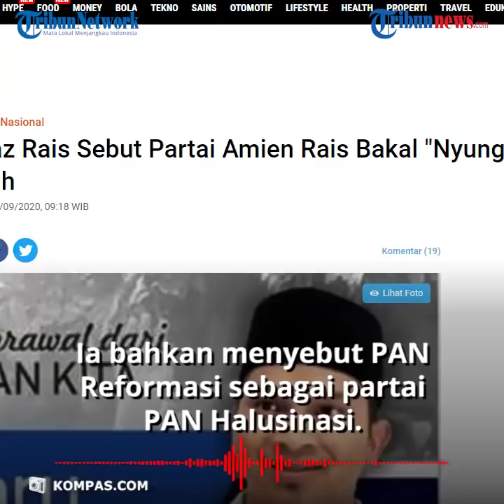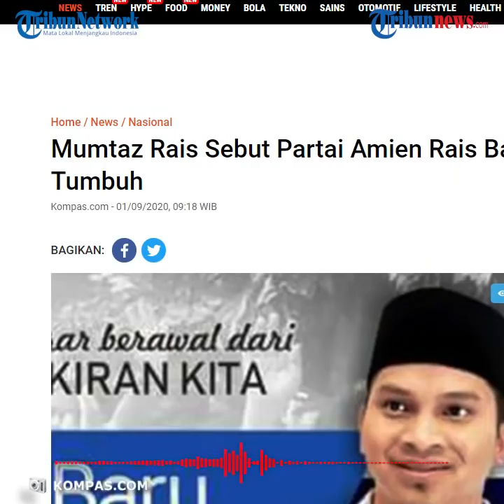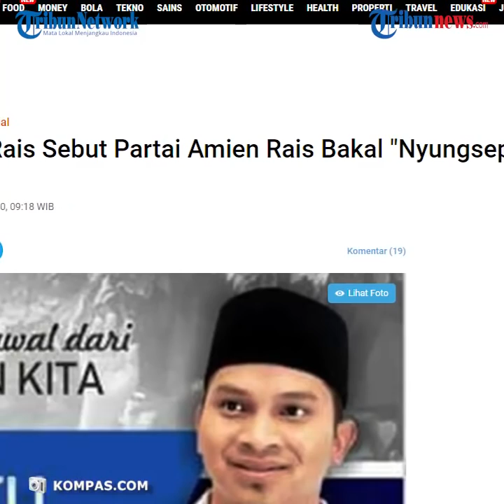Tak Yakin dengan Partai Bentukan Amien Rais, Mumtaz Rais: Malah yang Ada Nyungsep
TRIBUN-VIDEO.COM - Ketua DPP PAN sekaligus putra Amien Rais, Mumtaz Rais nampaknya tak terlalu mendukung dengan langkah sang ayah dalam membentuk partai politik baru.

Ia bahkan meyakini partai bentukan Amien Rais tak bakal berhasil dideklarasikan.

Mumtaz juga mengatakan, partai bentukan sang ayah bakal nyungsep sebelum tumbuh.

Hal ini ia katakan saat dikonfirmasi pada Senin (31/8) malam seperti dikutip dari Kompas.com.

Bukan hanya itu, politisi PAN ini juga mengatakan salah satu faktor yang turut membuat partai ini tak terbentuk adalah tak ada atensi dari publik.

Mumtaz mengatakan seluruh pihak sedang fokus bekerja menangani pandemi Covid-19 beda halnya dengan sejumlah pihak yang akan membentuk partai baru ini.

Ia bahkan menyebut pihak yang membentuk partai baru tersebut sebagai pengangguran yang berhalusinasi.

"Lihatlah, tidak ada satu pun anggota dewan kita dan kepala daerah kita yang mengarah ke sana. Kenapa? Karena mereka semua sibuk bekerja, bukan seperti para pengangguran itu yang luntang-lantung berhalusinasi mau bikin partai," ujar Mumtaz.

Mumtaz pun bernazar, jika PAN Reformasi berhasil dibentuk serta diisi seperempat dari anggota DPR, ia akan berenang dari Pantai Kapuk sampai Labuan Bajo.

Selain itu, apabila Menteri Hukum dan HAM menerbitkan surat keputusan (SK) partai baru tersebut, ia akan kembali berenang.

"Kalau memang PAN Halusinasi (PAN Reformasi) ini sampai beneran terbentuk dan diisi seperempat saja dari anggota dewan kita yang berjumlah sekitar 1.500, maka saya sebagai Ketua POK DPP penjaga tangguh benteng PAN ini akan berenang dari Pantai Kapuk sampai Labuan Bajo, sebagai bentuk giveaway," ucap dia.

"Dan tidak cukup sampai di situ, jika sampai Menkumham memberikan SK untuk PAN Halusinasi ini, maka saya akan berikan giveaway lagi, berenang dari Labuan Bajo sampai Kapuk. Bolak-balik. Kita tunggu sampai Desember," lanjut dia.

Sebelumnya diberitakan, loyalis Amien Rais sekaligus mantan Ketua DPP PAN Agung Mozin mengatakan, nama PAN Reformasi menjadi usulan terkuat untuk partai baru mantan Ketua MPR Amien Rais.

Agung mengatakan, usulan nama PAN Reformasi tersebut menguat setelah diskusi yang panjang yang dilakukan sejumlah mantan pengurus PAN.

Ia juga memastikan PAN Reformasi bukan singkatan dari Partai Amanat Nasional.

Agung mengatakan bahwa usulan nama PAN Reformasi itu disambut gembira Amien dan mengapresiasi dengan antusias akan lahirnya partai baru.

"Beliau sangat gembira melihat antusiasme para pendukung lahirnya partai baru," ucap dia.

Lebih lanjut, Agung mengatakan, logo partai baru PAN Reformasi tidak akan jauh berbeda dengan logo PAN.

Namun, logo tersebut akan diputuskan pada waktu yang tepat.

(Tribun-Video.com)

Artikel ini telah tayang di Kompas.com dengan judul "Mumtaz Rais Sebut Partai Amien Rais Bakal "Nyungsep" Sebelum Tumbuh", Klik untuk baca
Editor : Fabian Januarius Kuwado